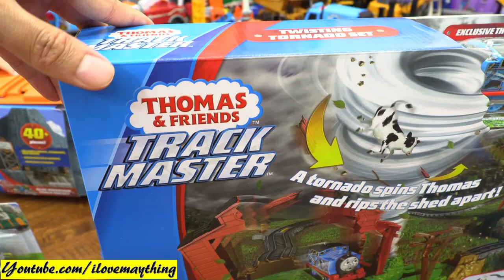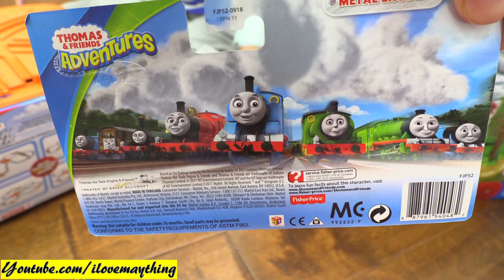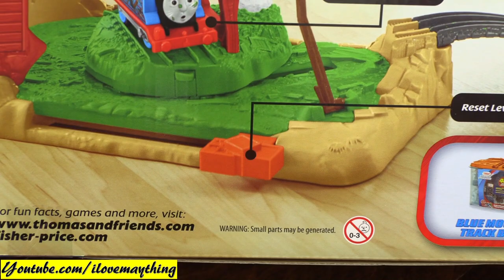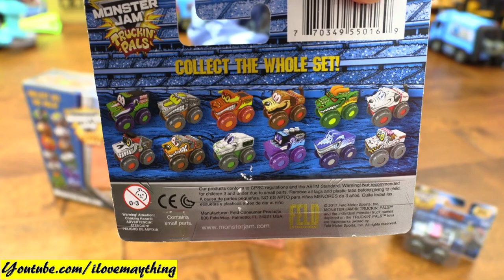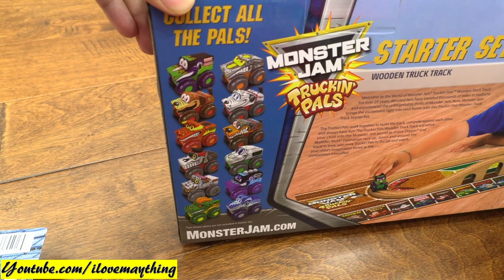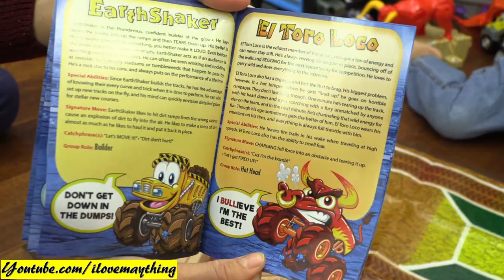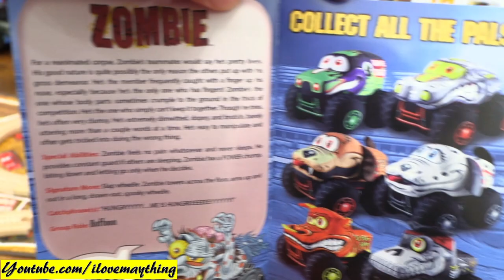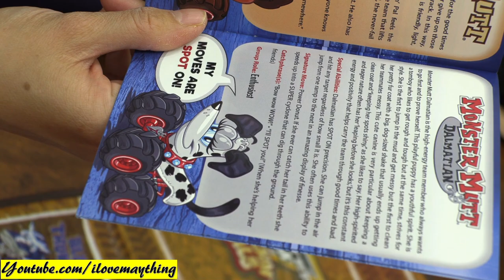Toy Trains: NEW Thomas and Friends Trackmaster Twisting Tornado Set! Monster Jam Truckin' Pals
Click the link guys for more cool videos like this one. Thanks!!